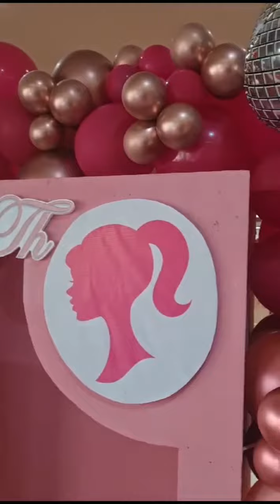Hari Bahagia kaka Qianna ulang tahun yang ke 9 tahun